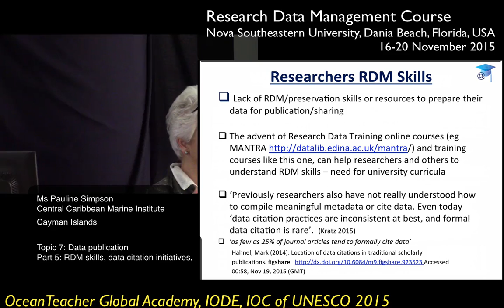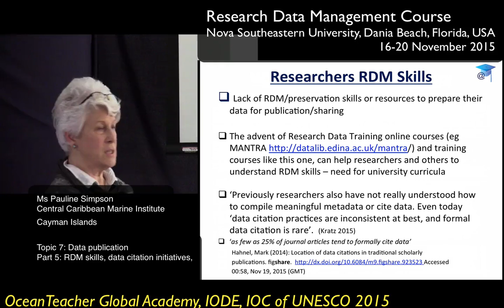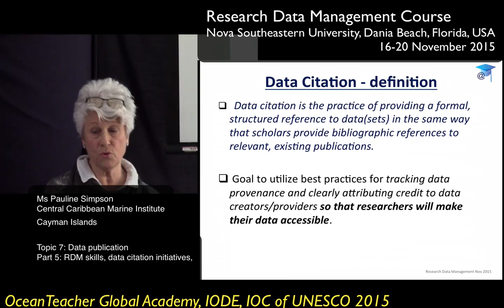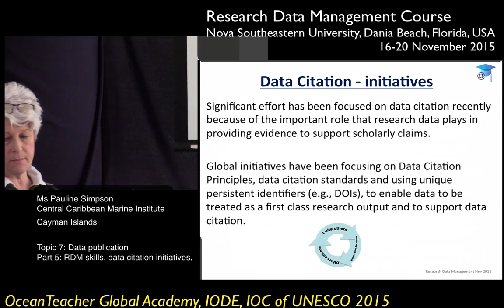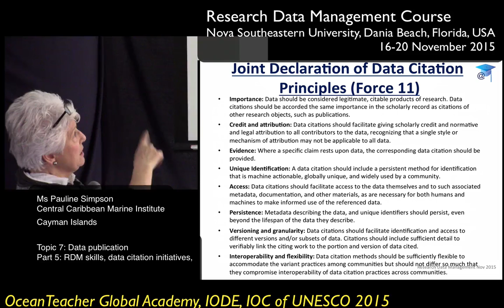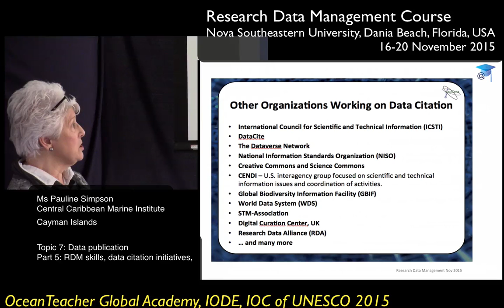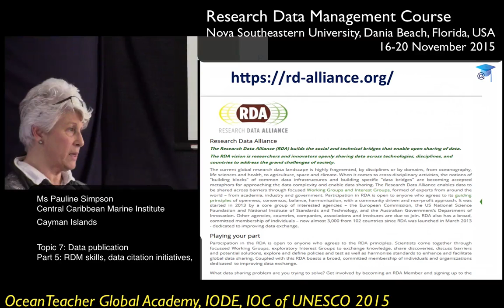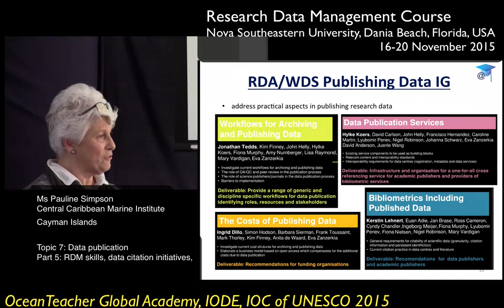OceanTeacher - RDM-topic7-pt5 - Data publication: RDM skills, data citation initiatives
Lecture by Ms Pauline Simpson given during the research data management training course, IODE, 16-20 November 2015